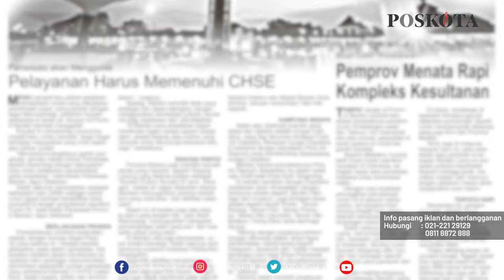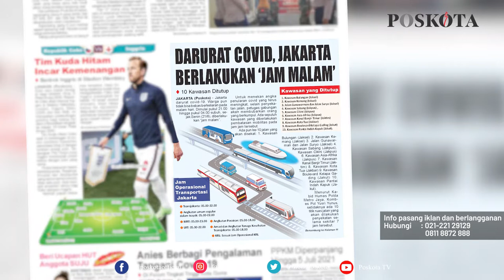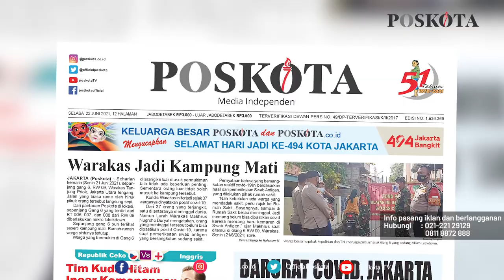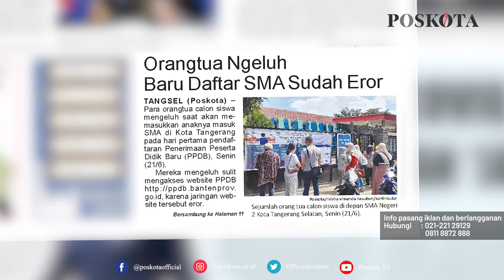HEADLINE HARIAN POSKOTA EDISI SELASA 22 JUNI 2021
Harian Poskota menyajikan beberapa topik menarik di antaranya 37 Warga di Kelurahan Warakas terpapar Covid-19 setelah menghadiri pesta pernikahan, Polda Metro Jaya memberlakukan ‘jam malam’ di 10 Kawasan DKI Jakarta, dan PPDB di Tangsel mulai dibuka namun orang tua calon siswa mengeluh karena sistem error.

juga berita-berita kriminal, nasional, metropolitan, bodetabek, sport, dan showbis